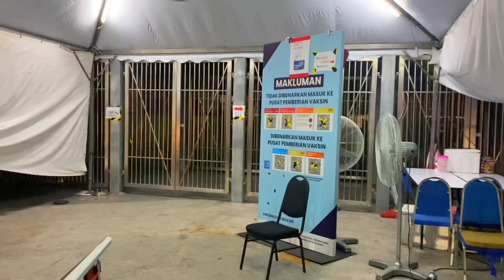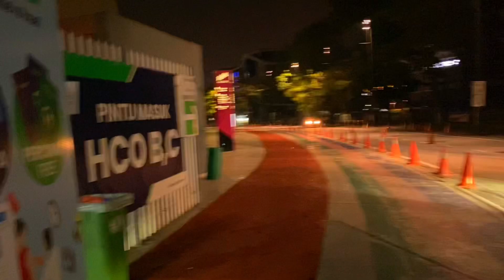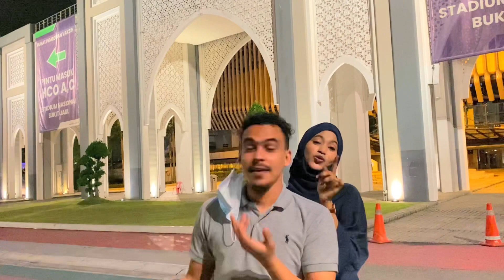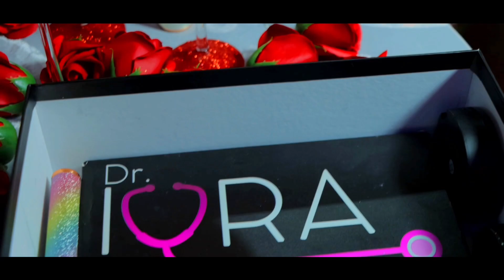UGU DANBEYN WAAN IS GEEYAY BALSE …